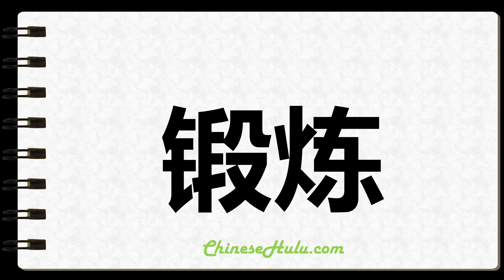How to Write Toughen in Chinese